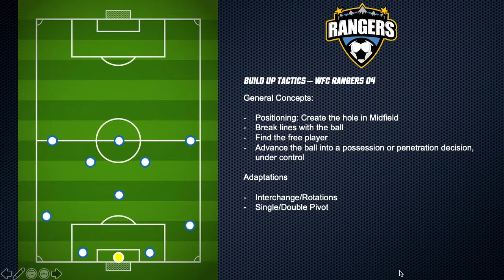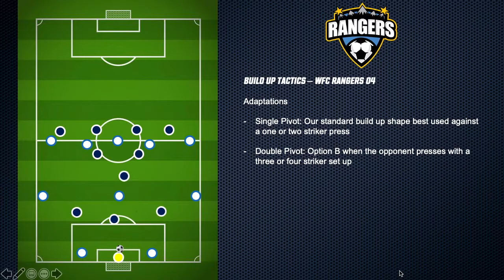WFC Rangers - Build Up Tactics